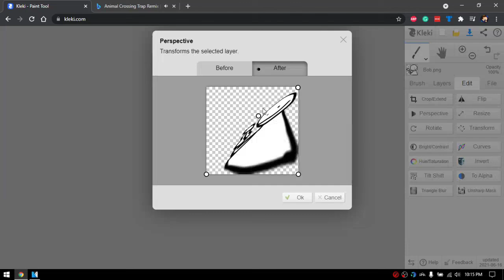vibin'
Dang that beat is sick
Scratch: